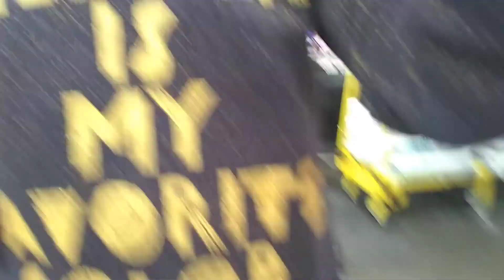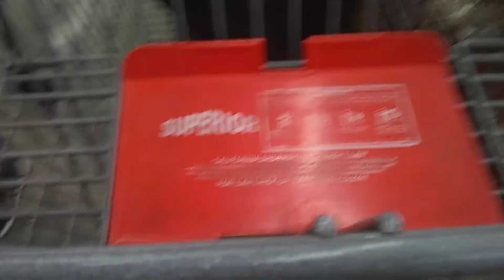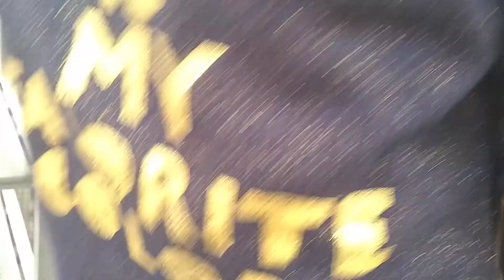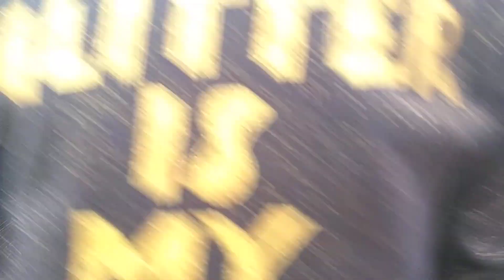Going shopping going shopping